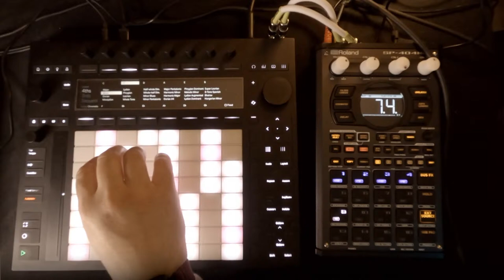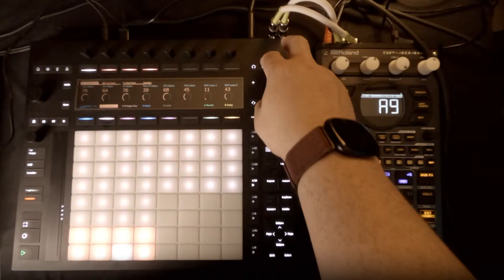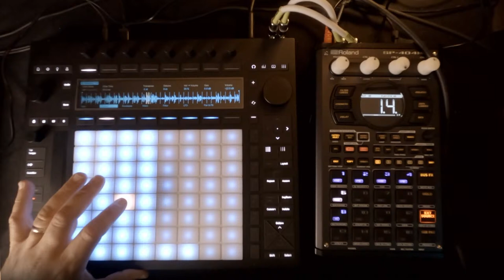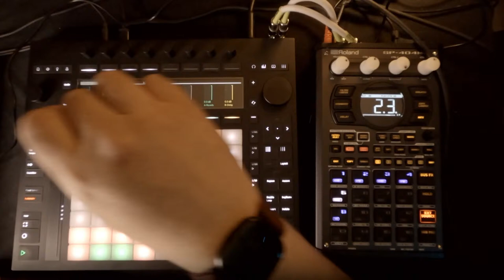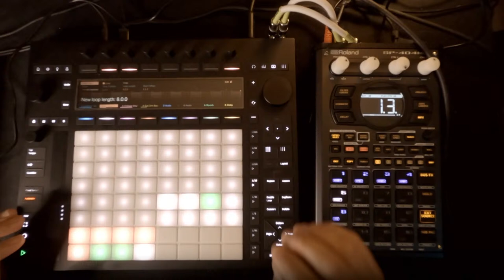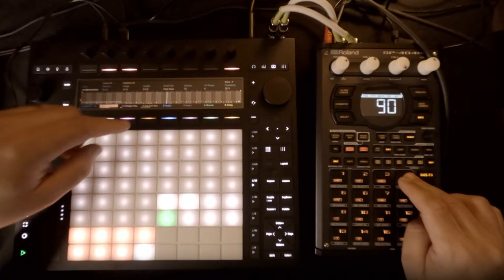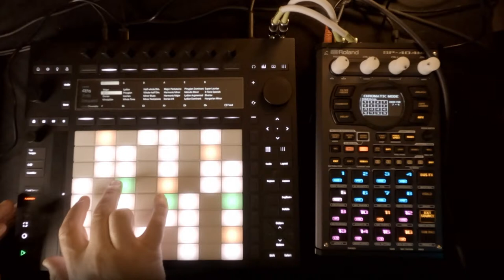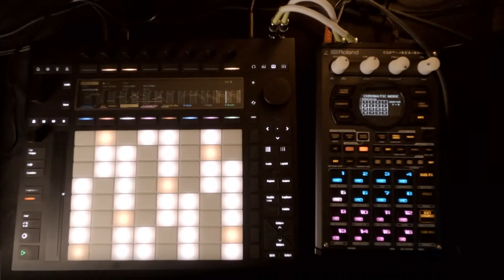Beat Vlog Day 2 - Cook up with Push 3 Standalone + SP 404 MK2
I will chop a sample from the Dibia$e sample challenge on his discord channel and cook up a beat.

0:00 intro
12:07 Chopping the sample
33:44 laying down bass